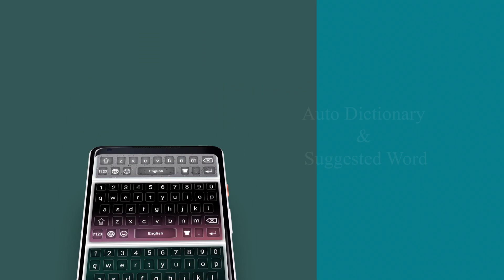Pashto Color Keyboard 2019: Pashto Language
★★★Pashto Color Keyboard 2019★★★

★How to install Pashto Keyboard 2019? In the Description at the last give the instruction of installation of Free Pashto Keyboard 2019 or Pashto Language Keyboard 2019

★if after the install any problem with Pashto Language Keyboard then Chat or Comment in the Reviews reply as soon as possible with Free Pashto English Keyboard 2019

★ if you’re any new functionality adds in Pashto Typing App Then Write it! Or Say it! In the Reviews or Comments with English Pashto Keyboard 2019

Pashto Color Keyboard 2019: Free Pashto Language Keyboard 2019 is best Pashto Language with new Emoji’s and Stylish Colorful Themes. New Pashto Color Keyboard 2019 is Dual Working English to Pashto Keyboard or Pashto to English Keyboard. Best Pashto Color Keyboard 2019 for Special Design for those People who Love Pashto Language and Reply or Give me The Review for Suggestions more Improvements for Pashto Typing Keyboard 2019.

Free Pashto language color keyboard 2019 is best for android mobile Pashto keyboard for typing in Pashto Language. Free Pashto keyboard allows a user to write and type Pashto message or Pashto Message in Pashto language and Pashto text words or Pashto Language.

★ Send message in Pashto Language Keyboard or Free Pashto Typing App 2019
Free Pashto Keyboard 2019 Fast Typing With Pashto Alphabets and Pashto Words and English Pashto Keyboard.

★ Send email in Pashto Language Keyboard or Best Pashto Typing Keyboard 2019

★ Update status in Best Pashto Language Keyboard or Free Pashto Typing Keyboard 2019
Easy Pashto Keyboard 2019 Fast Typing With Pashto Alphabets and Pashto Words and English Pashto Keyboard 2019

★ Stylish Themes in Free Pashto Language or Best Pashto Keyboard 2019
Free Pashto Keyboard 2019 Stylish Themes with Pashto Alphabets and Pashto Words and English Pashto Keyboard.

★ Emotion Emoji’s in Best Pashto Language or Free Pashto Typing App 2019
Free Pashto Keyboard 2019 Emotion Emoji’s with Pashto Alphabets and Pashto Words and English Pashto Keyboard 2019.

Colorful and Stylish Themes are easily Change it for Pashto Color Keyboard 2019 or Pashto Keyboard

Pashto Typing Color Keyboard 2019: Pashto type Color Keyboard is providing latest and Stylish Themes to make easily change it. In the Feature Pashto Color Keyboard 2019 providing the set your Photo into Pashto color Keyboard 2019.

In the Pashto color Keyboard 2019 share you’re Feeling with Friends and Family like as Emoji’s (for Example you’re Birth-Day Cake Different Emoji’s add in Free Pashto Color Keyboard 2019).

New Features of Pashto Color Keyboard 2019 or Pashto Keyboard

★ Free Pashto Language Keyboard 2019 and Working offline.
★Best Next word suggestions in Pashto Typing App 2019 or Pashto Keyboard.
★ Shows Pashto from English at the same time and as you type.
★ Enable and Disable option Pashto Language Keyboard 2019.
★ Free Pashto English Color Keyboard 2019 with New Dictionary and correction
★ Added EMOJIS in the Free Pashto keyboard.
★ Fast Typing in the Free Pashto keyboard.
★ Easy To Use in the Free Pashto keyboard.

Privacy Policy of Pashto Color Keyboard or Pashto Keyboard

This Pashto color Keyboard is 100% safe because we do not save any key stroke and any kind of your personal data like photos, videos, contacts, microphone, camera etc.

How to Use Pashto Color Keyboard 2019 or Pashto Keyboard

1. Download and Install!
2. Open (“Pashto Keyboard 2019”)
3. Enable Keyboard (“Choose the Pashto Keyboard”)
4. Select Keyboard (“Choose Pashto Keyboard”)
5. Themes (“Select Favorite of your Choice”)

We hope you like Pashto Keyboard 2019: Pashto Language Share it! Give the Reviews for more improvements! Thank You.